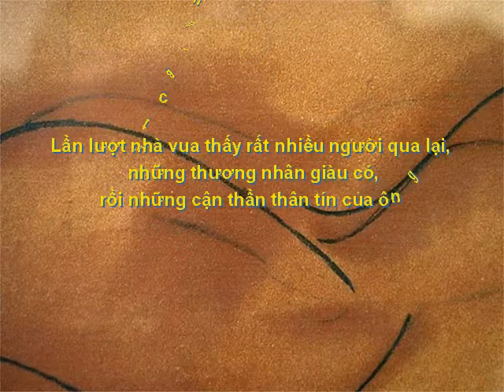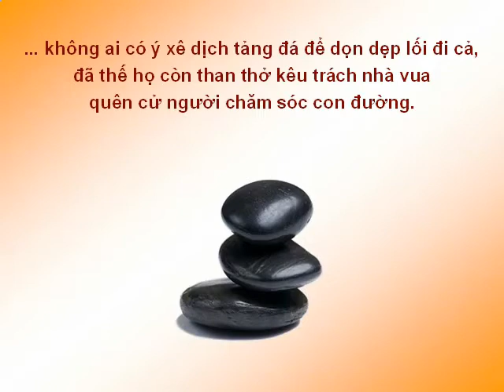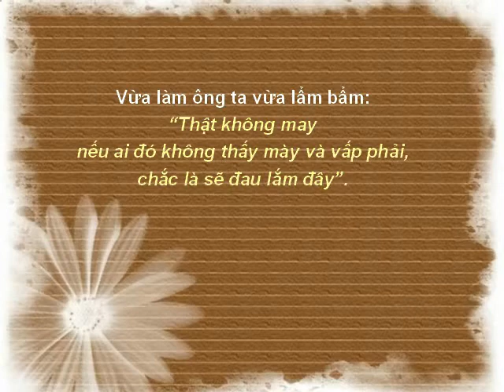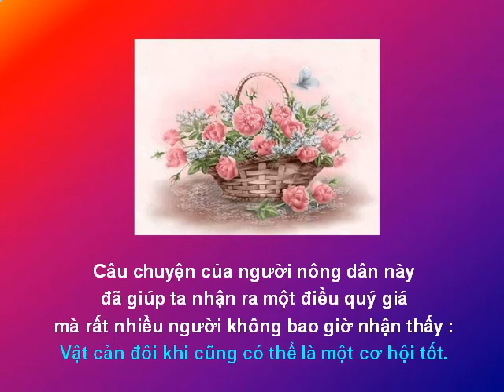Bài học quan trọng 4 : Tự Giác